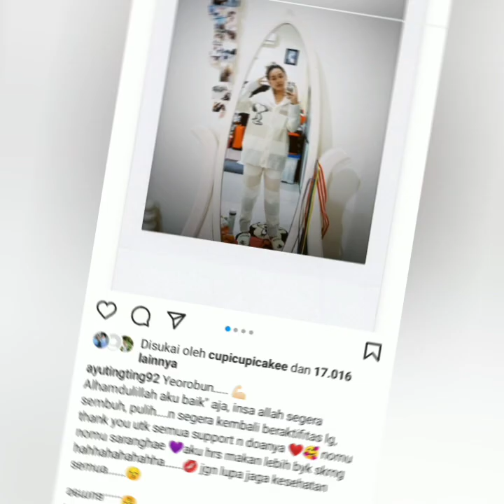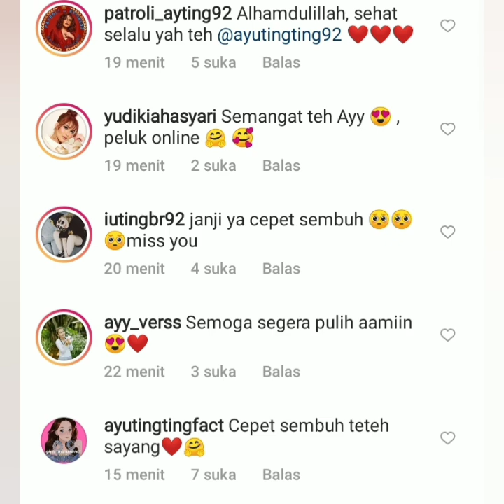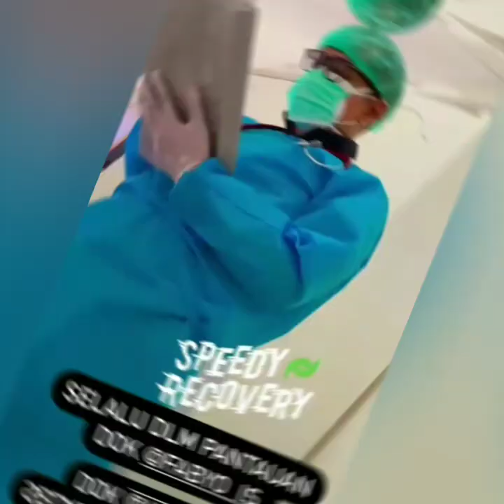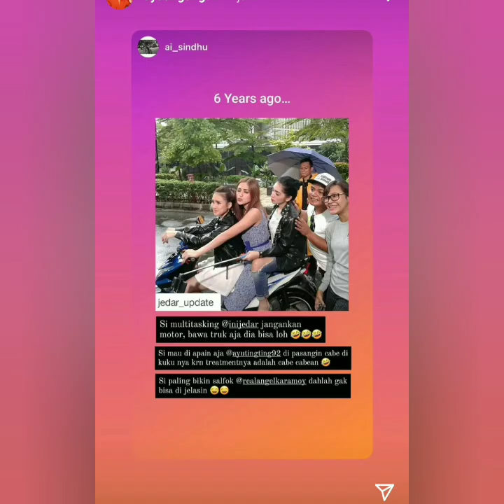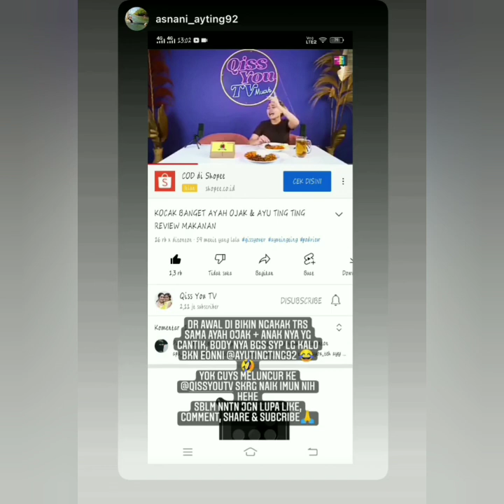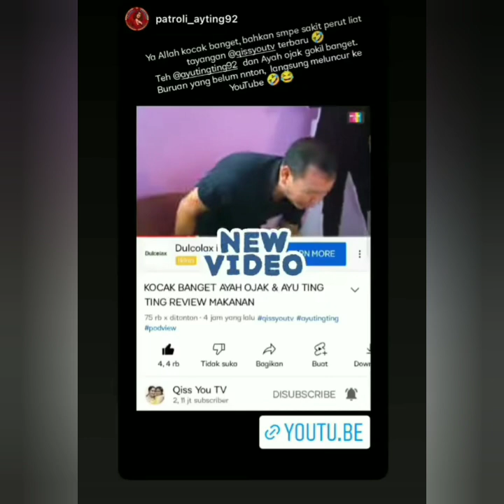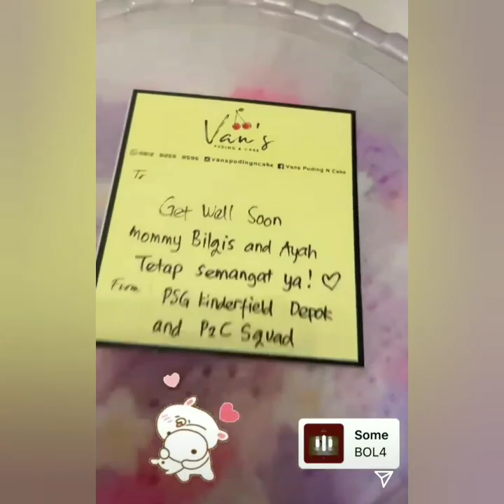KABAR TERKINI AYUTT YANG MASIH DALAM KONDISI RECOVERY TIME. IVAN GUNAWAN BERI SEMANGAT